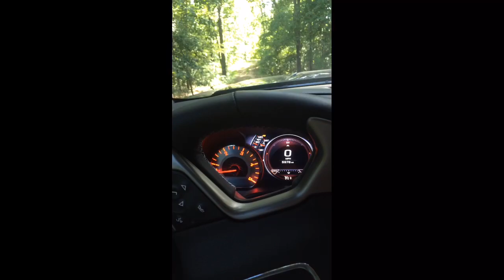AskEJShow Episode 013: Carrying A Beretta, Cleaning Oils & Training to Carry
Welcome to Episode 13 of The AskEJShow! You ask EJ questions and he answers them!

Looking for more videos focused on firearm training and preparing your mindset? Join the Sheepdog Society! There’s tons of exclusive videos that aren’t available anywhere else!

0:58 - Your thoughts on concealed carrying a full size Beretta 92FS
2:15 - What should I say to my brother who sees training as a waste of money, has no interest in practicing, and is simply not proficient with a firearm, but wants to carry?
5:03 - When cleaning your firearms What do you use? Oil or Grease?

EJ Owens proudly served his country for 14 years in the U.S. Army and Army National Guard, as an enlisted combat medic (91W) and a commissioned officer [Infantry – 11A]. EJ is a U.S. Army Hand-to-Hand Combatives Instructor, a Close Quarters Battle Instructor, and was selected for Executive Protection duties for various government officials during war time.

He resigned his commission in 2009 and started Kell-Sibley Tactical where, among other tasking’s, he served in Afghanistan as a Department of Defense contractor assigned to the Combined Joint Special Operations Task Force (CJSOTF-E).

He is an NRA Certified Instructor, a former U.S. Army combat medic, a Nationally Registered Paramedic (NREMT-P), a rope rescue rappel master, a TN State Handgun Permit Instructor, the 2009 MS State IDPA Champion (CDP), an NRA Certified Personal Protection In The Home Instructor and a Certified Glock Armorer.

As a private contractor for Department of Defense, he has assisted in the development of over 300 hours of various small arms trainings specifically for use by the U.S. military and for units under the direction of U.S. Special Operations Command (USSOCOM) including:
U.S. Navy SEAL's
U.S. Army Special Forces
U.S. Army Rangers
U.S. Marine Corps Special Operations Command
U.S. Air Force Pararescue
And other governmental agencies

His training includes:
Unarmed and Armed Defensive courses
Explosive and Dynamic Breaching
Precision Rifle
Close Quarters Shooting
Impact Weapons
And other classified training

He's also has received additional civilian instruction from:
John Farnam
Massad Ayoob
Larry Vickers
Ken Hackathorn
Tom Givens
James Yeager
And Jim Fuller's AK builder's class from Rifle Dynamics

He served his local community as a fireman and paramedic for a major metropolitan fire department. And he's even delivered 27 babies! EJ has a unique style of instruction that breaks down personal defense complexities with simplistic tactics and strategies that allow you to stay in the fight when protection of yourself, your family, and the innocent is critical.